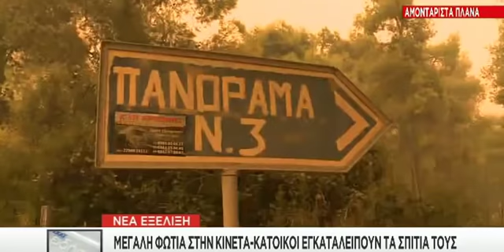Πυρκαγιά στην Κινέτα - Κάτοικοι εγκαταλείπουν τα σπίτια τους